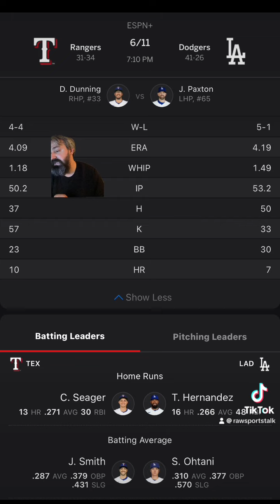LA Dodgers VS Texas Rangers Free MLB Sports Betting Info 6/11/24